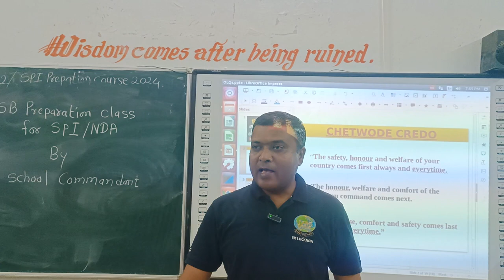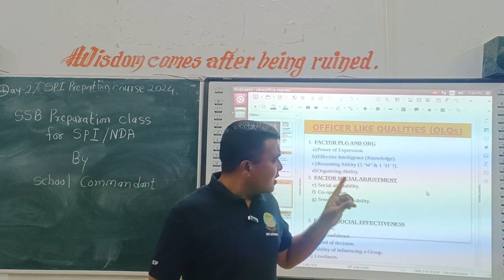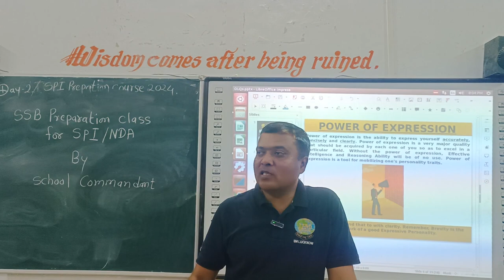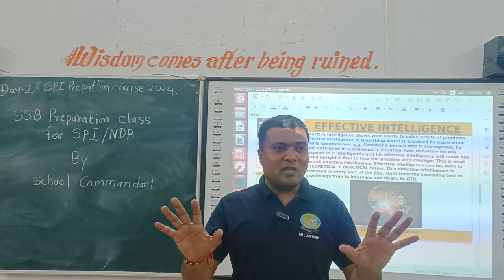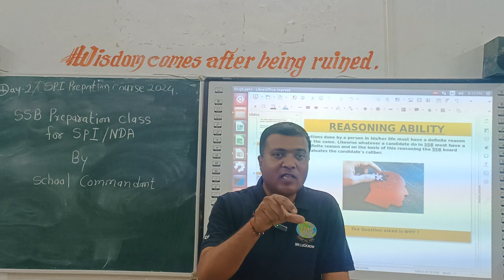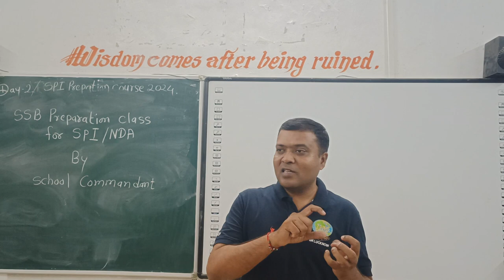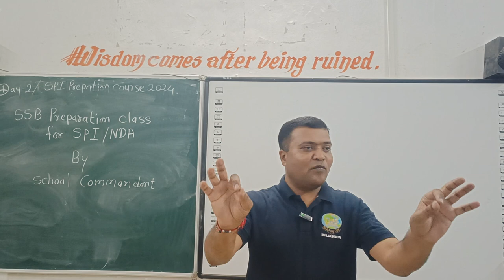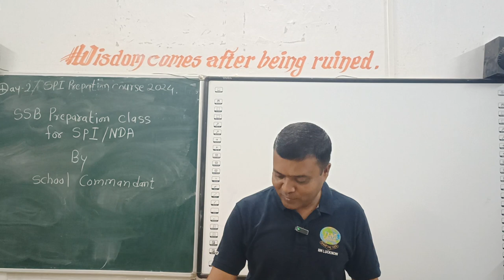SSB Preparation - OLQ Class 1 for SPI/NDA